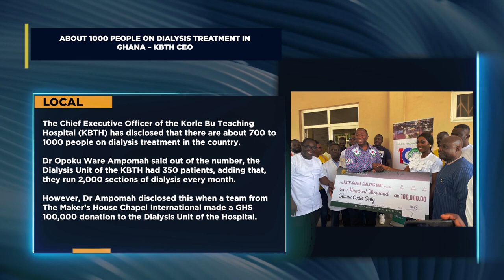ASHANTI REGION: 33-YEAR-OLD NURSE KILLED BY UNKNOWN ASSAILANTS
Rita Asamoah, a 33-year-old nurse and resident of Atwima Boko in the Ashanti Region, has been allegedly killed by unknown assailants.
According to family sources, Rita’s husband reported to the police in the early hours of Tuesday, October 10, that his wife had not returned home after going to work the previous day